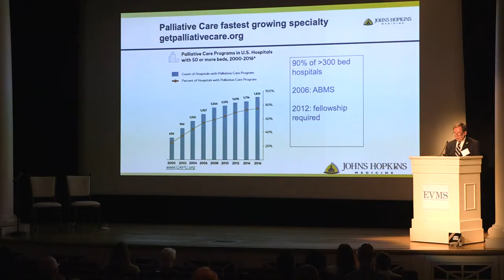MedEd Talk: A Celebration of Caring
The Brock Fellowship for Hospice & Palliative Medicine presents Thomas J. Smith, MD, The Harry J. Duffey Family Professor of Palliative Medicine, Johns Hopkins Medicine and Michael Geller, MD. A special engagement at the Chrysler Museum of Art. Lecture held on May 2, 2019 from 6-8:30pm.